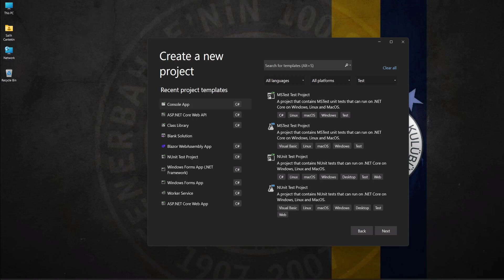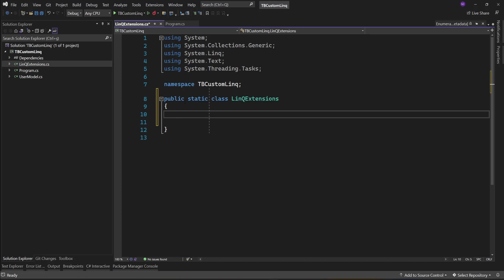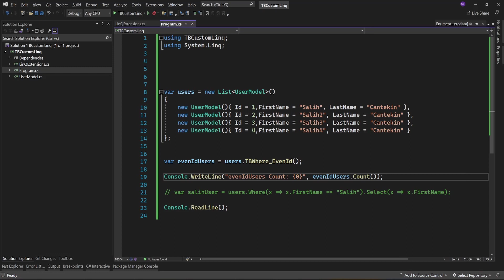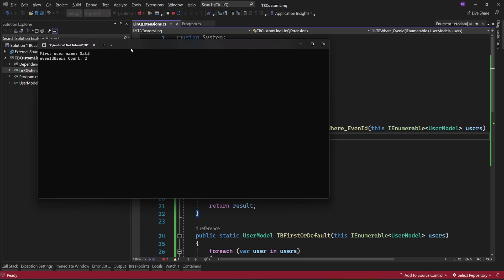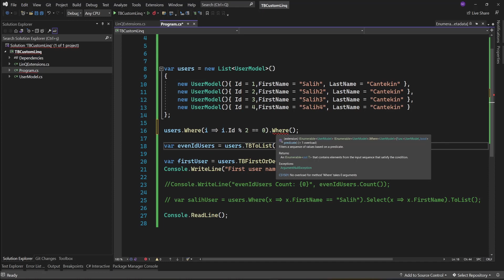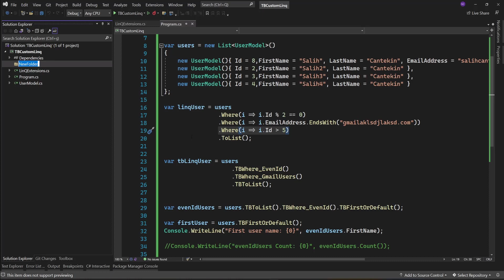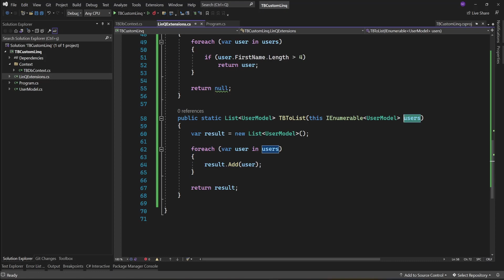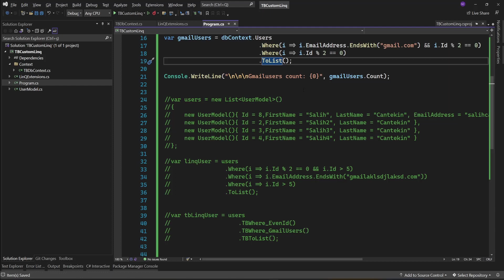LinQ | Yanlış Kullanıyoruz | C# LinQ | EntityFramework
LinQ çok faydalı bir araç olmakla birlikte bazı incelikleri de içinde barındıran bir araç. Bu incelikleri bilmediğimiz zamanlarda bundan nasıl zarar görebileceğimizi anlatıyorum. Toplanın :)